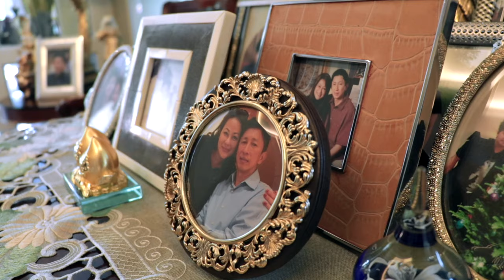เปิดตัวครั้งแรก กับหวานใจรูปหล่อของสาวบีทาเก้นรุ่น 3 กับ ‘เจนธิรา อรรถสกุลชัย’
คุณเจนเล่าให้เราฟังว่าตั้งแต่จำความได้เธอก็โตมากับบีทาเก้นหลังจากอายุได้5 ขวบก็เล่นหนังโฆษณาของบีทาเก้นเป็นประจำเนื่องจากคุณพ่อ(สมยศอรรถสกุลชัย) เห็นว่าเหมาะสม

“คุณพ่อบอกว่าใช้ลูกนั่นแหละ(หัวเราะ) เราไม่จำเป็นต้องใช้ดาราตอนเด็กๆเจนเล่นหนังโฆษณาให้บีทาเก้นหลายครั้งเพิ่งจะมีปีที่แล้วที่ได้เล่นคู่กับแคท(ซอนญ่าสิงหะ) เพราะแคทเป็นเพื่อนเจนเขาก็เลยมาช่วยก่อนจะถ่ายทำเจนต้องงดไปทะเลเพราะครอบครัวเรามีบ้านพักตากอากาศที่ภูเก็ตและเจนชอบไปที่นั่นที่ไม่ไปทะเลก็เพื่อหลีกเลี่ยงแดดไม่อย่างนั้นผิวจะแทนเกินไปไม่ขึ้นกล้อง”

นิตยสาร HELLO! ปีที่ 14 ฉบับที่ 03 ประจำวันพฤหัสบดีที่ 7 กุมภาพันธ์ 2562

หรือดาว์นโหลดฉบับดิจิตอลได้ที่

Line : @HelloMagazineTH